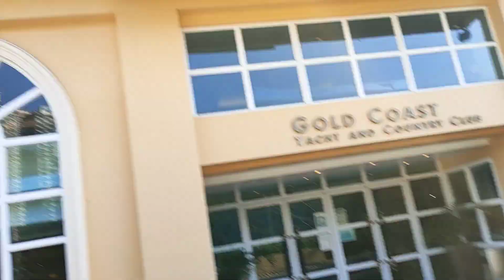#2 Gold coast walk around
💟 THANKS FOR MEMBERS 💟